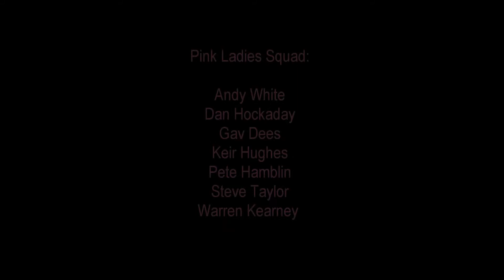Pink Ladies 3-1 Sons of Pitches (29 Mar 2012)